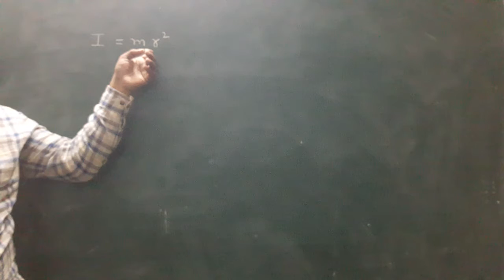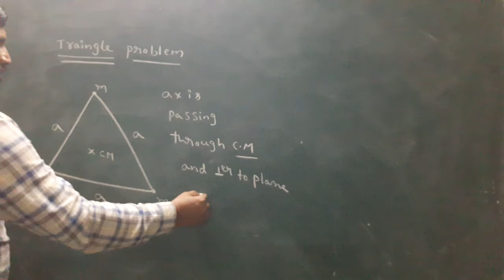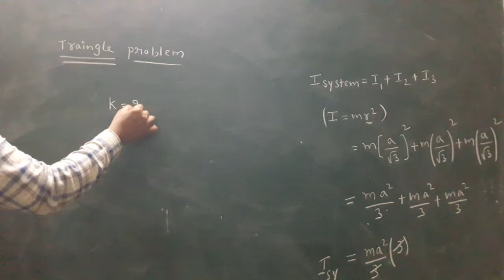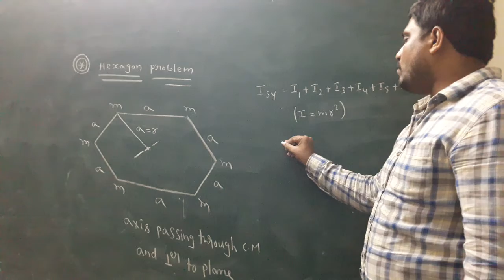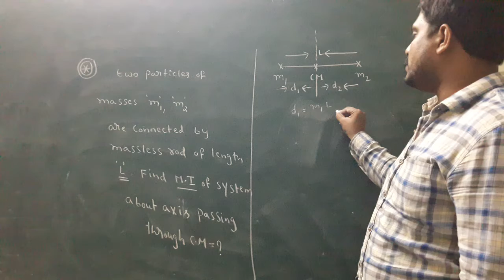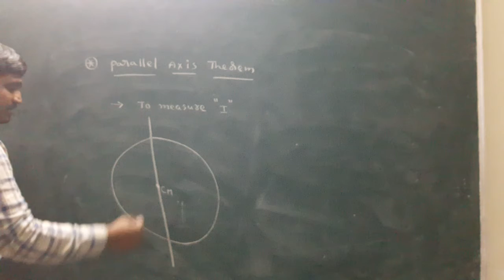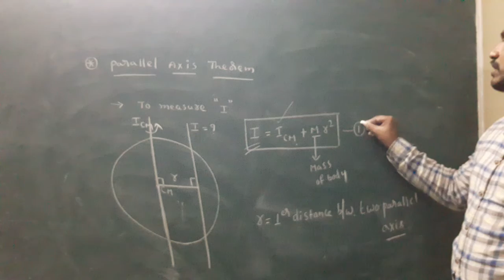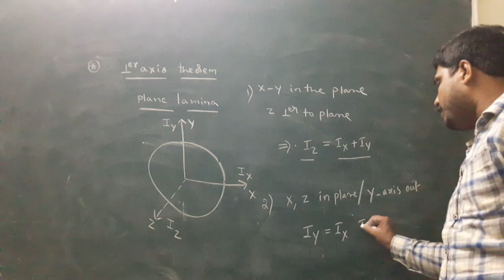Moment OF INERTIA EXAMPLES/ PARALLEL AND PERPENDICULAR AXIS THEOREM